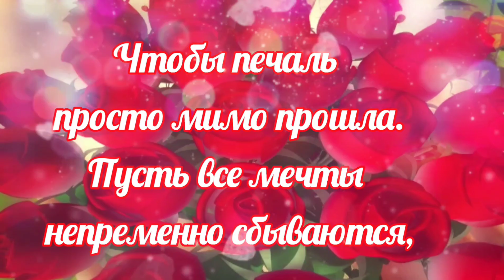🌷С Днём Рождения Женщине!Нежное И Красивое Поздравление С Днём Рождения Для Женщины! КРАСИВАЯ МУЗЫКА